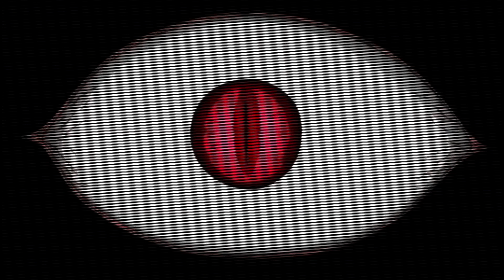the little one inside the flask